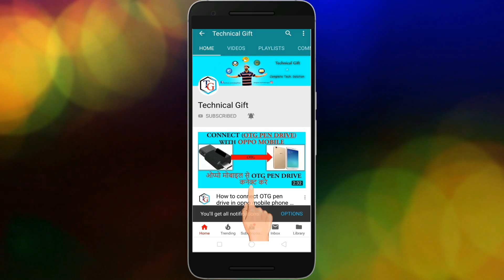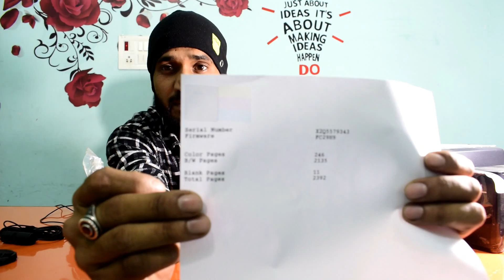Epson L380 Printer Review After 3 Month of Use | Per Page Cost ? | Should You Buy it or NOT ?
Hello Dosto in this video i will show you the per page cost of epson l380 3 in one printer. which  i used from last 3 months , from that day to today i prnter 2132 pages from this printer , the total cost of per page print is.

century page bundel 4 packet = 800rs
black ink 1 bottle                      = 350rs
total                                           = 1150rs

total print pages = 2132pages
so the total cost of per page = 1150 / 2135 = 0.53 par page.